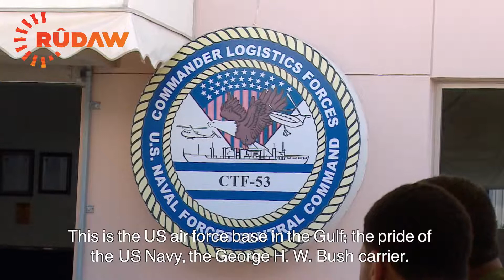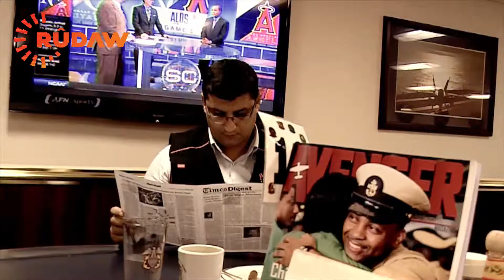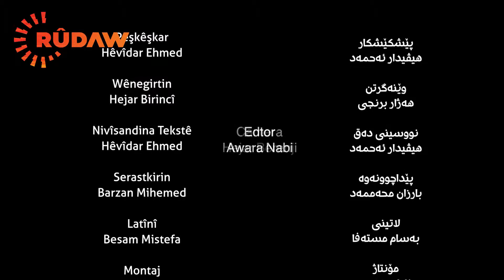USS George H W Bush English Sub stamp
USS George H W Bush, one of the most advanced warship of US navy forces in the Golf.
Jurnalist: Hividar Ahmad
Camera: Hejar Berenji
Edit: Awara Nabi

Rudaw Media Network Productions